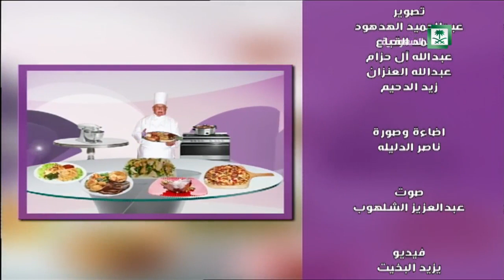برنامج : حياتنا ,, المناعة النفسيه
الاربعاء 15/10/1437